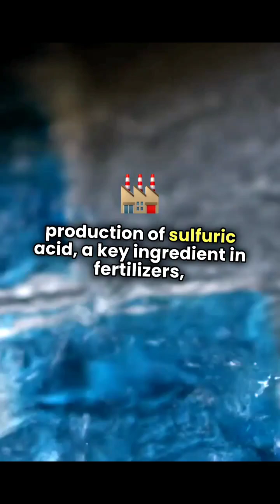Sulphur - a unique non metal